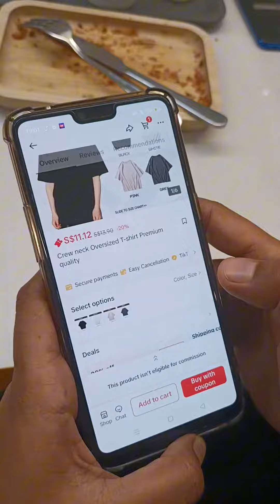Printinc Stuff Drama Sinetron: Envy Die Hard Part 1 Exaggerated version.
Printinc Stuff Production presents our first ever drama sinetron:

Envy Die Hard Part One.